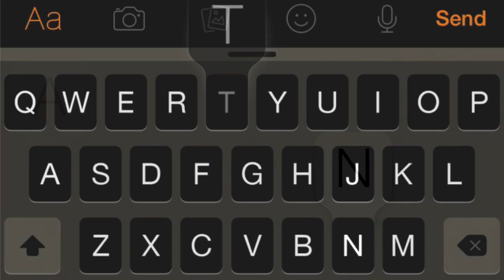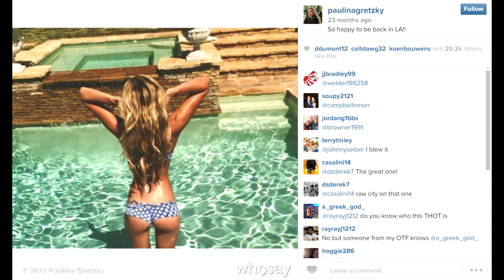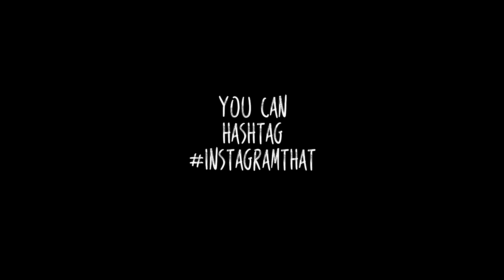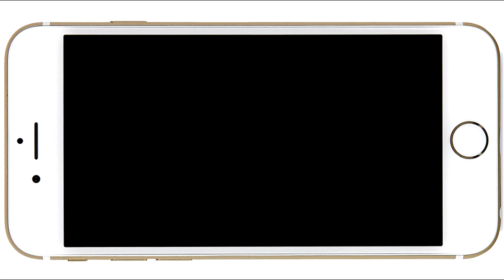Lonny Bereal - Instagram That ft. Alonzo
Directed by Cole Dabney

Official music video by Lonny Bereal ft. Alonzo performing Instagram That. 2015 LTM